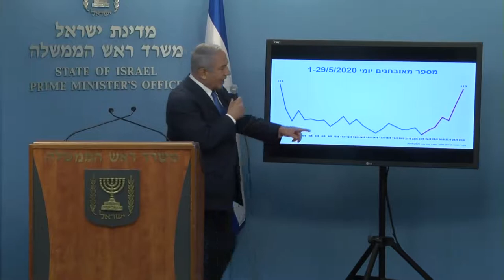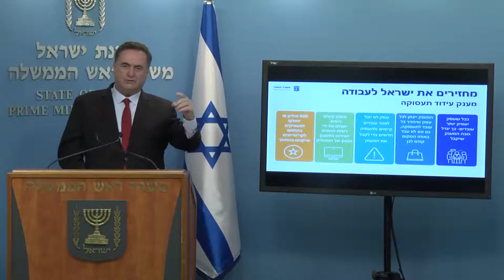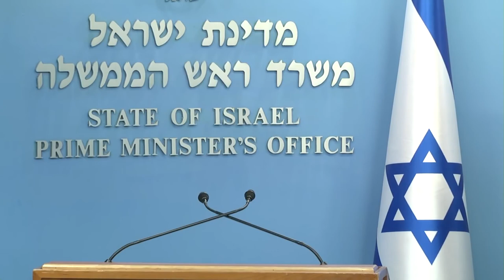Israel TV Network (Israel News : IsraelTV IsraelTVNews JerusalemTV Israel Jerusalem TV)32